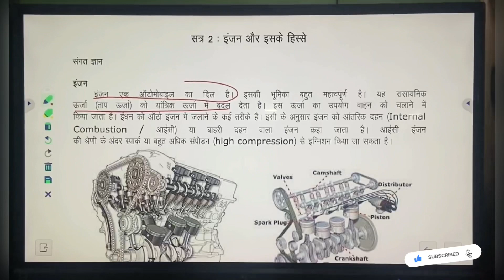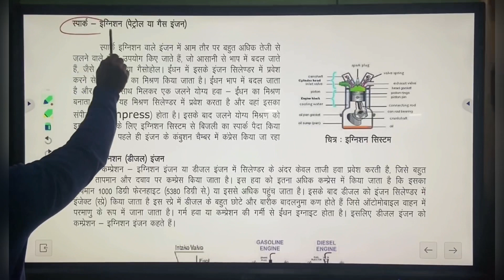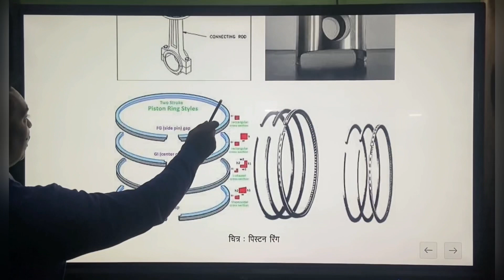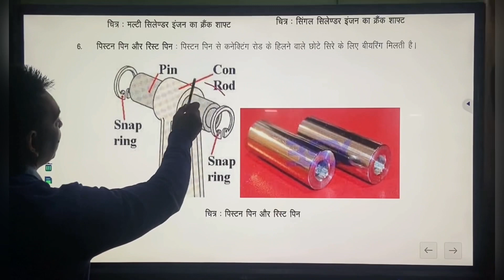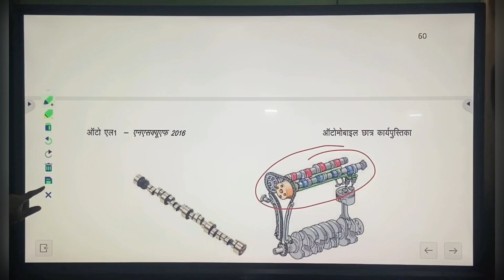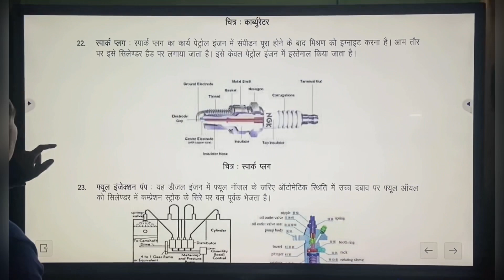इंजन क्या है ? (What is engine ) Automobile Level-1